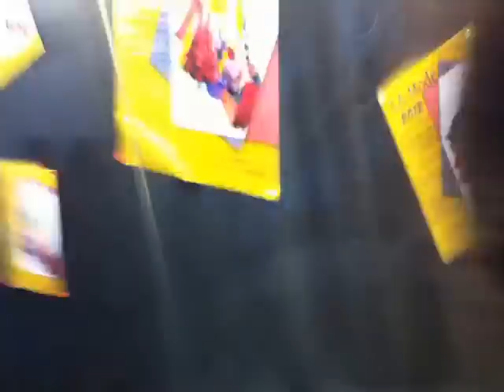Santa Monica College students escape barrage of pepper spray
Santa Monica College police pepper spray student protesters at Board of Trustees meeting on April 3, 2012.